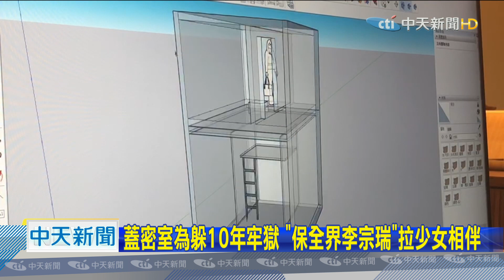20200902中天新聞 蓋密室為躲10年牢獄 「保全界李宗瑞」拉少女相伴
持續追蹤少女被囚禁的密室，入口就藏在4樓的天花板上，而下方有一張上下舖的床，用來當樓梯爬上去，裡面約兩坪大，有小冰箱 電扇和衛浴設備，詭異格局，也讓設計師直呼，這樣設計不單純肯定別有目的，而羅男在今年5月突然蓋密室，原本打算人間蒸發，要躲過牢獄之災，後來七月一審判刑10年，他也放棄上訴就此定讞，沒想到後來竟騙少女一起進來，似乎打算逼少女，一起度過逃亡人生